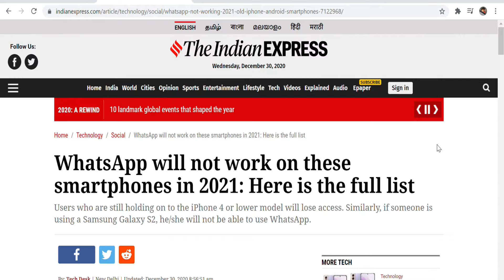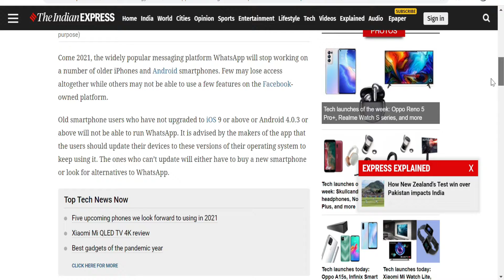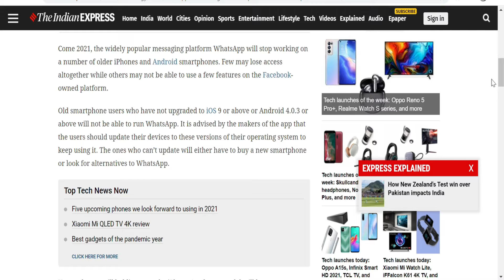Whatsapp New Update 2021 | Dk Tech addicts